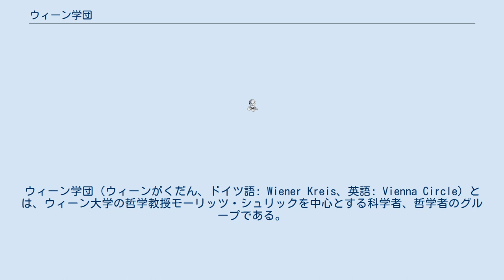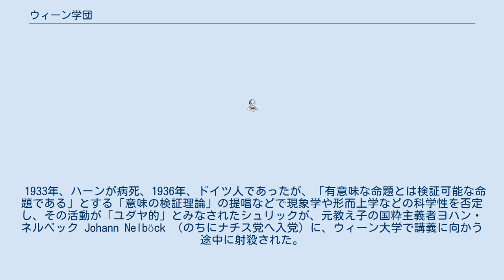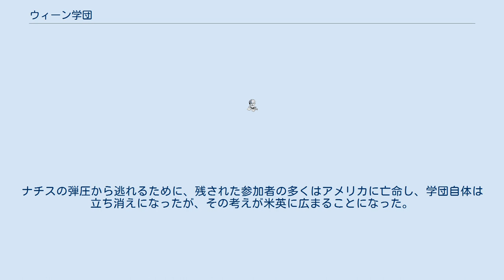ウィーン学団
ウィーン学団（ウィーンがくだん、ドイツ語: Wiener Kreis、英語: Vienna Circle）とは、ウィーン大学の哲学教授モーリッツ・シュリックを中心とする科学者、哲学者のグループである。
論理実証主義を標榜した。
 ルートヴィヒ・ウィトゲンシュタインの『論理哲学論考』やマッハの科学哲学から影響を受けて、数学者のハンス・ハーン、科学哲学者のシュリックを中心とした研究サークルが形成された。
1929年に組織を整えてウィーン学団を名乗り、活動を広げていった。
ルドルフ・カルナップ、オットー・ノイラートと共に、学団の方針を示した「科学的世界像」を発表した。
ウィトゲンシュタインはウィーン学団の一部のメンバーと交流はあったが、この学団と完全に見解を同じくしていたわけではなかったので、学団の活動に参加することはなかった。
カール・メンガー、ハーバート・ファイグル、ヴィクトル・クラフトなどが学団のメンバーである。
 クルト・ゲーデルはハンス・ハーンの元で学び、ウィーン学団のメンバーとも交流はあったが、批判的な立場であった。
カール・ポパーもハンス・ハーンの元で学び、ウィーン学団のメンバーとも交流はあったが、批判的な立場であった。
 1933年、ハーンが病死、1936年、ドイツ人であったが、「有意味な命題とは検証可能な命題である」とする「意味の検証理論」の提唱などで現象学や形而上学などの科学性を否定し、その活動が「ユダヤ的」とみなされたシュリックが、元教え子の国粋主義者ヨハン・ネルベック Johann Nelböck （のちにナチス党へ入党）に、ウィーン大学で講義に向かう途中に射殺された。
ナチスの弾圧から逃れるために、残された参加者の多くはアメリカに亡命し、学団自体は立ち消えになったが、その考えが米英に広まることになった。